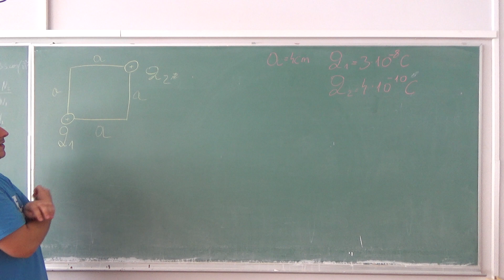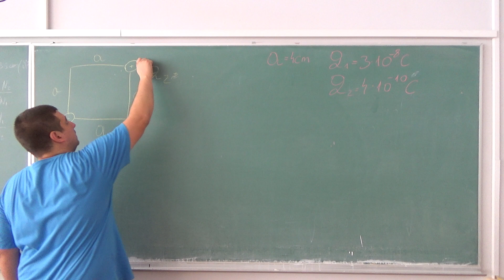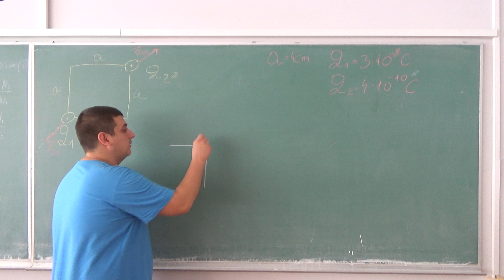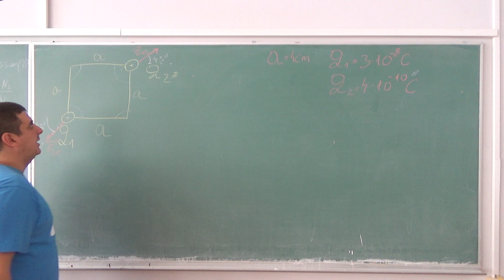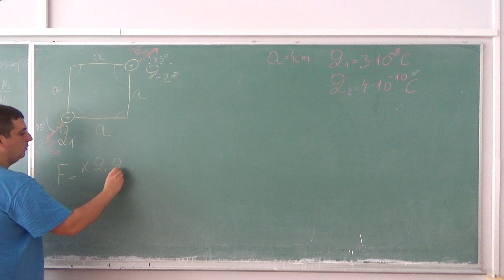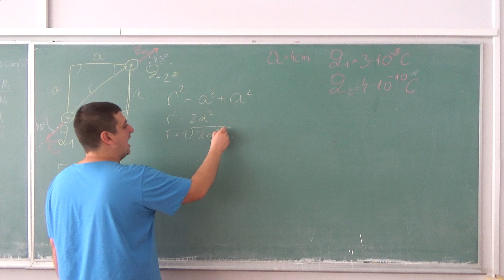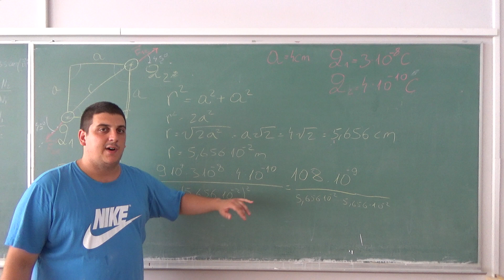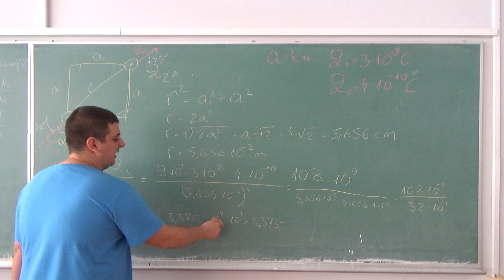Kulonov zakon 4 Osnovi elektrotehnike Srednja skola